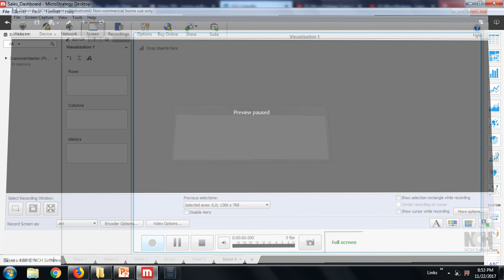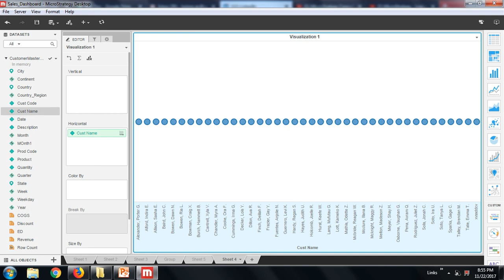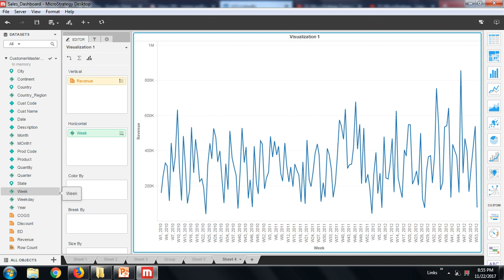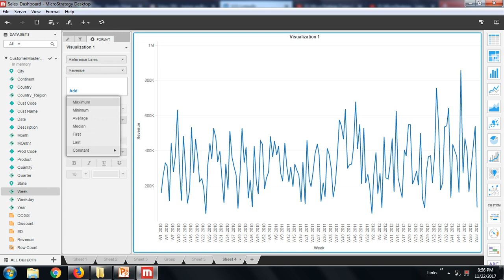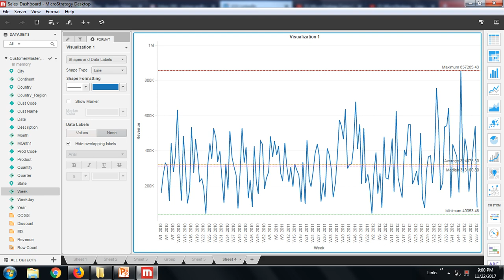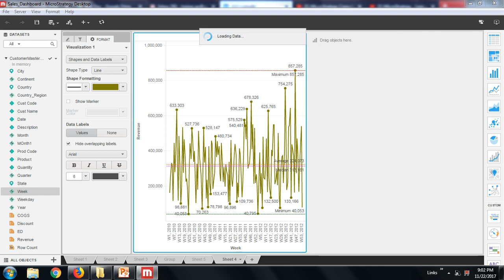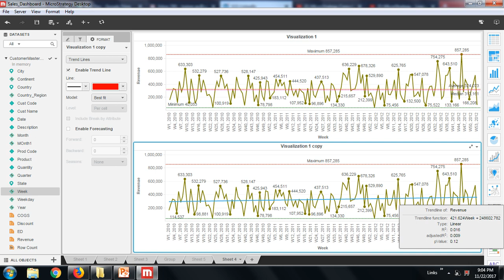MicroStrategy Trend Line and Reference Line for Better Analysis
We provide industry standard online training on MicroStrategy Development , Administration and live project development with hand-holding support of expert trainer.

Cheers,
Amit Kumar
Prince Tech Solution